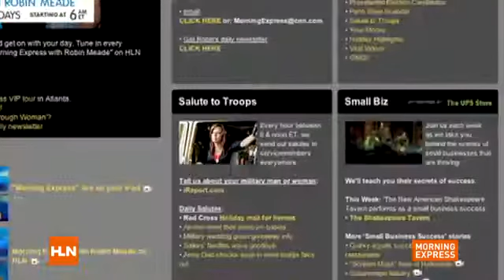Sailor 'hits the deck' to salute wife, friend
Sometimes, an HLN Salute to Troops focuses on families of servicemembers who can feel "left behind" waiting for a missed loved one to return. It's a great way to honor and thank those on the front lines that are missed every moment they're deployed.